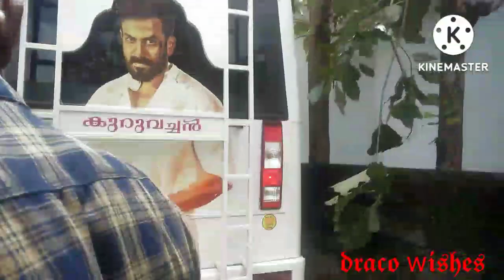avittam bus | avittam kaduva | avittam rolex |bus mass entery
new bus of avittam kaduva

super bass 👌

setta vandi 👌👌🏿👌🏽👌🏼👌🏻